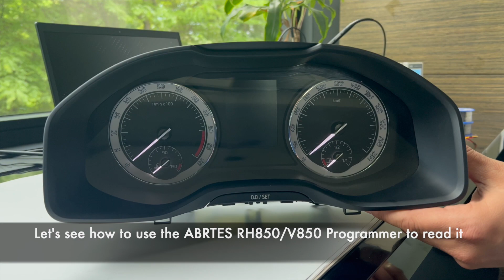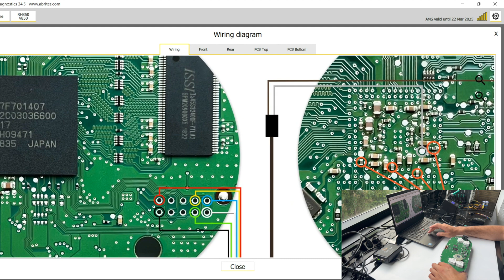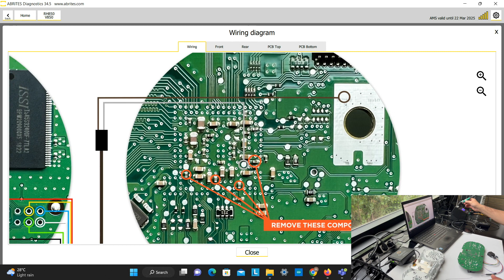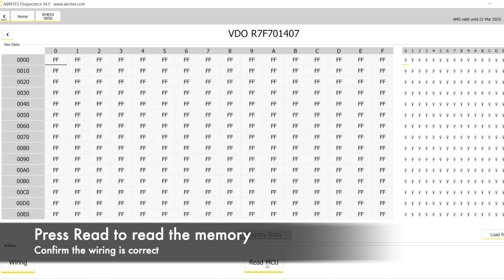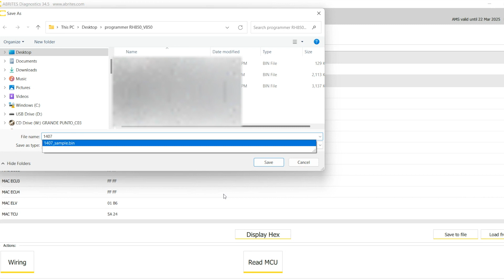ABRITES RH850/V850 Programmer Reading a VDO MQB Analogue Dashboard with RH850 processor R7F701407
Hello, friends!

Today I am going to show you how to use the ABRITES RH850/V850 Programmer to read Immo data from a VDO MQB Analogue dashboard with a locked RH850 processor R7F701407. The Immo data includes Power Class of the vehicle, VIN, Component Security bytes, Component Protection bytes, and more. This information can be used to perform tasks, such as key programming and module replacement.

As you may now, this Programmer for locked RH850/V850 processors brings revolutionary functionalities, unmatched on the market still. The procedure for reading the Immo data requires NO trace cutting, and NO pin lifting. It is significantly easier and limits the risk of you damaging the module you are working on.

What's most important when using the ABRITES RH850/V850 Programmer is to identify the module you are working on correctly, in order to discover the right wiring diagram. Follow the diagram strictly and nothing can go wrong. Make sure you unsolder the right capacitors and solder the Programmer's wires in the designated places on the PCB.

Watch the video for the step-by-step guide for this procedure.

Have fun,
AVDI FAN